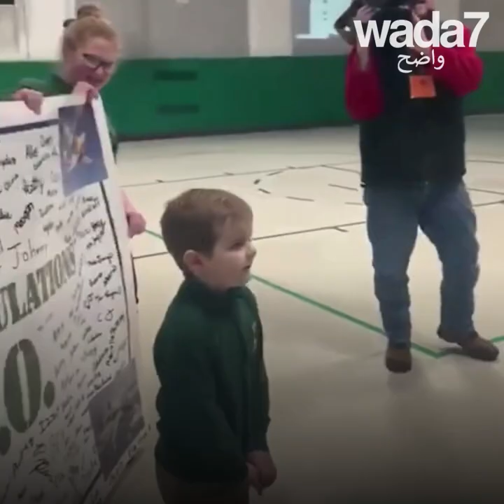هذا الطفل الصغير مناضل حقيقي !🥺😍👏🏻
هذا الطفل الصغير مناضل حقيقي !😍👏🏻 بعد أن هزم السرطان ، حضّر له رفاقه مفاجأةً جميلة ...🥺😍 مؤثّر جداً ! شاهدوا😢❤